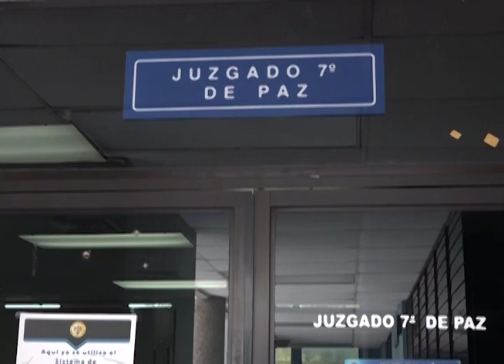En pocas palabras